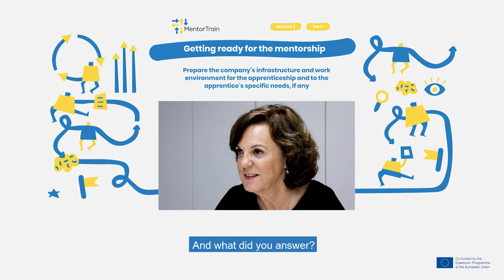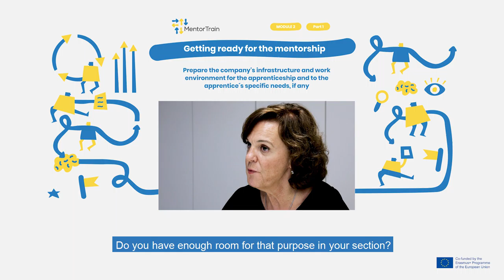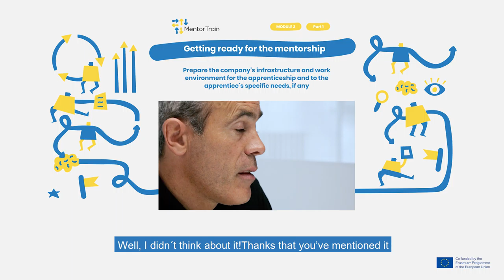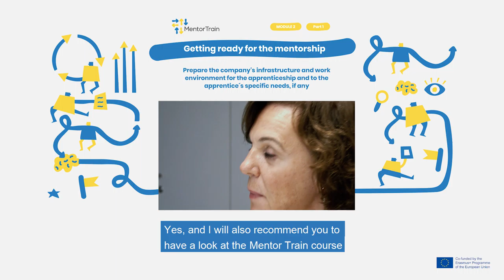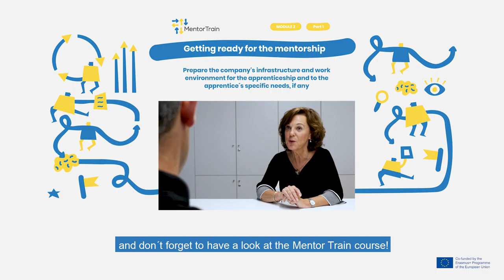MentorTrain Video M2-1 - Prepare the company for the apprenticeship (English)